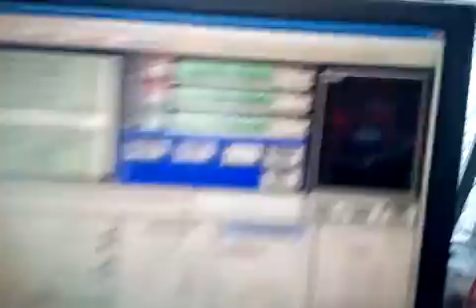RUBIOS Cnc plasma thc Proma Mach3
Cnc plasma 4*10 ft Rubios CNC